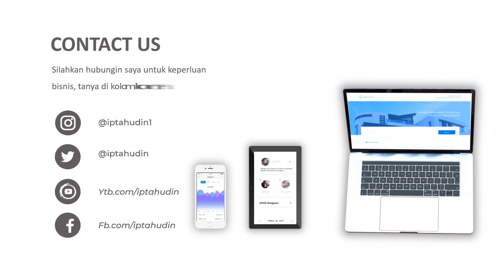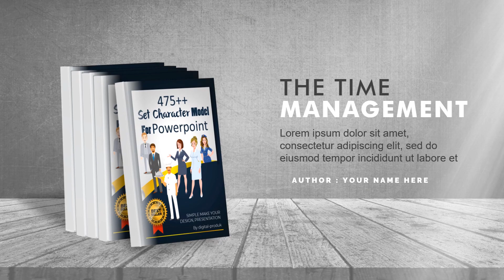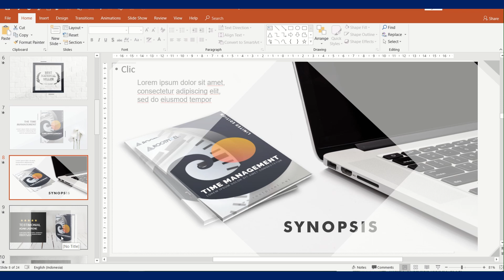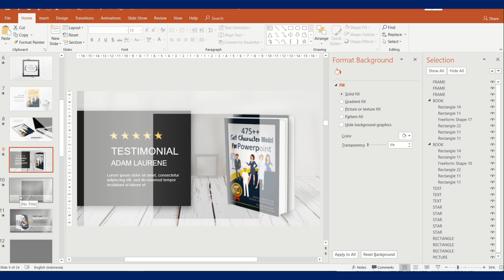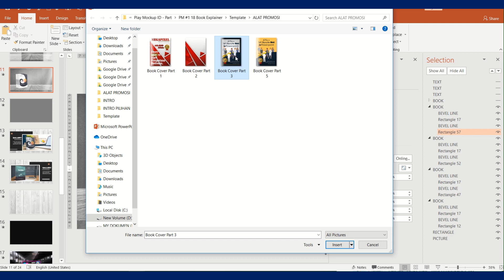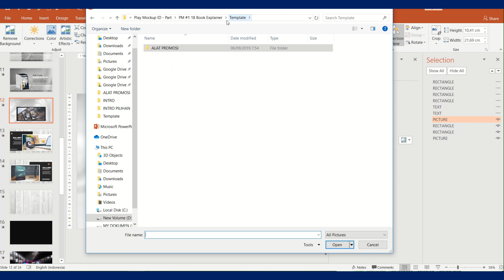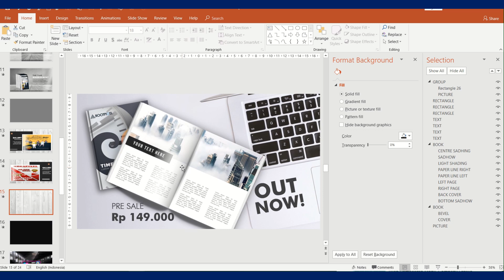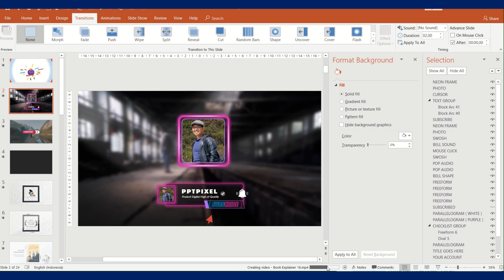Cara Membuat Iklan dengan Powerpoint Contoh Video Animasi, Cinematik, Parallax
Video tutorial ini menerangkan bagaimana Cara Membuat Iklan dengan Powerpoint seperti Iklan Video Animasi, Cinematik, Parallax, dan sejenisnya.

Semoga bermanfaat.